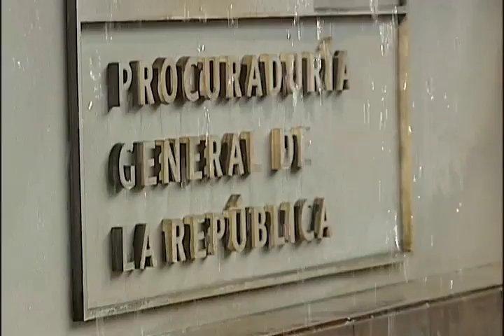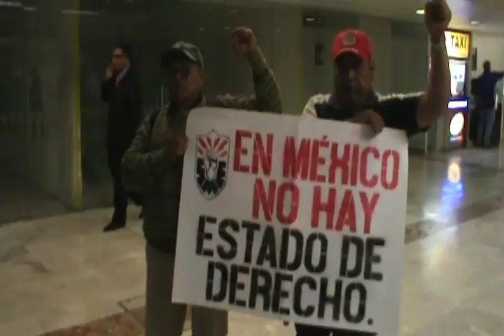Imagen de la Noticia con Adela Micha, 22 de mayo 2013